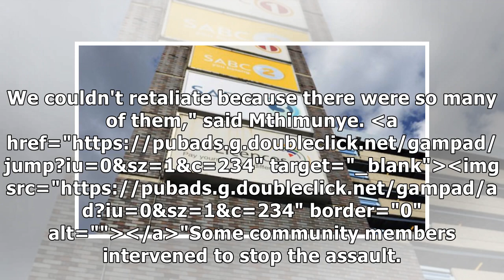DA Gauteng youth leader to lay assault charges after attack at election debate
DA Gauteng youth leader, Pogiso Mthimunye is to lay assault charges on Saturday morning after allege...